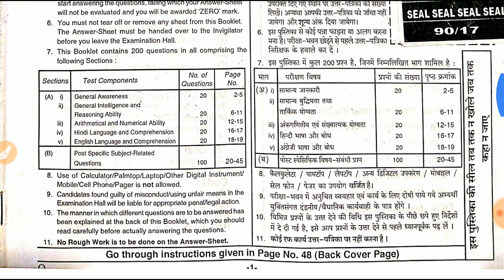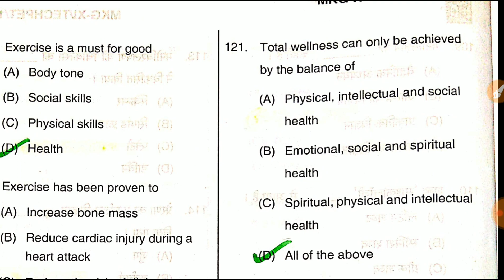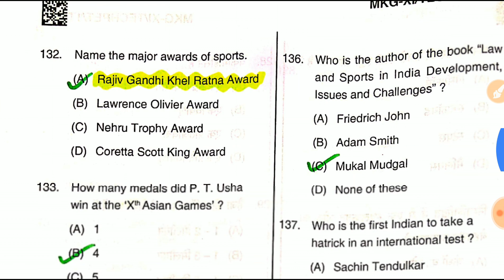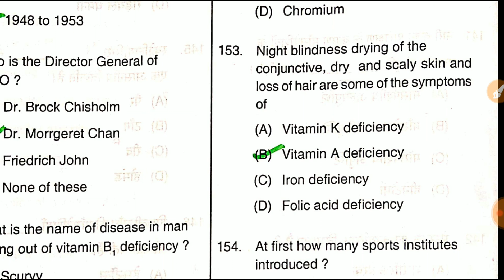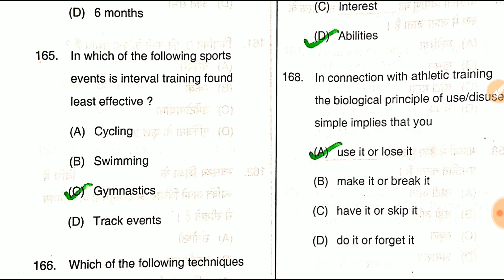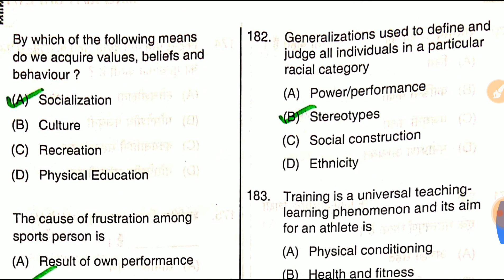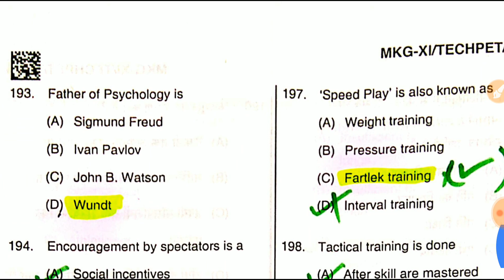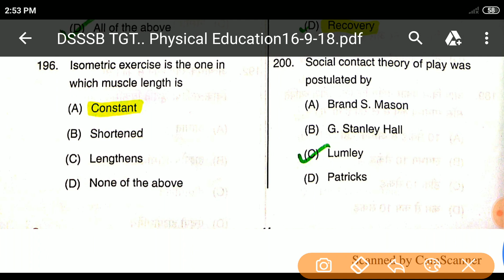DSSSB|| 16/9/2018|| PHYSICAL EDUCATION EXAM || TGT || ANSWER KEY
DSSSB Previous Years Question paper subject of Physical education held on date 16 September 2018.